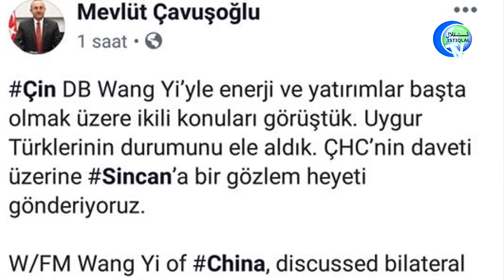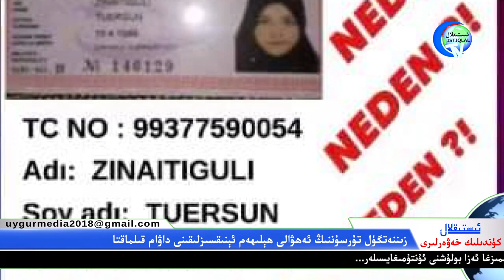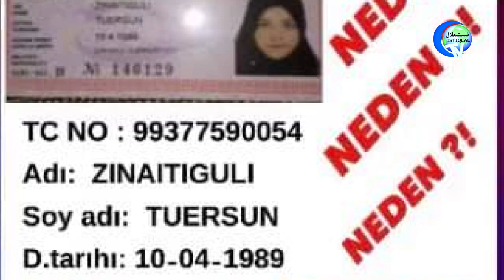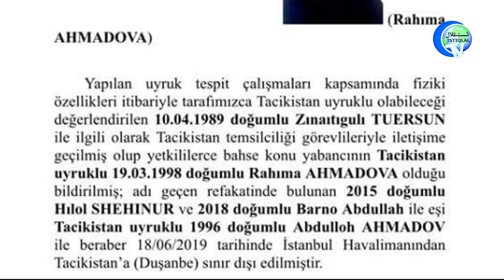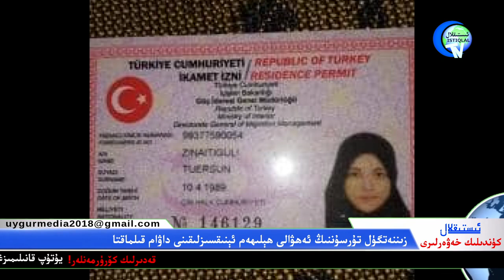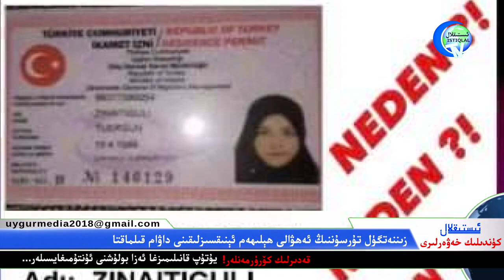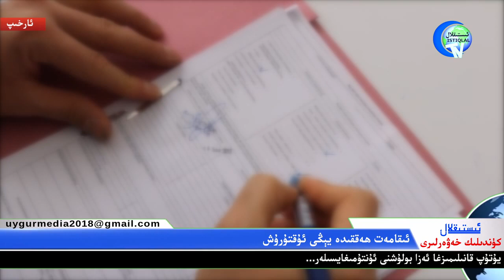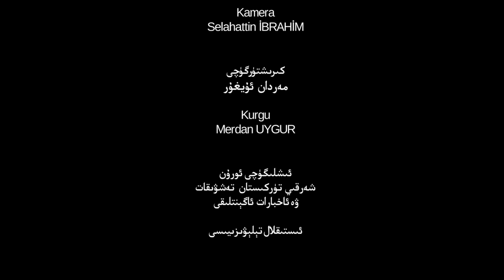ئىستىقلال كۈندىلىك خەۋەرلىرى 2019-07-30